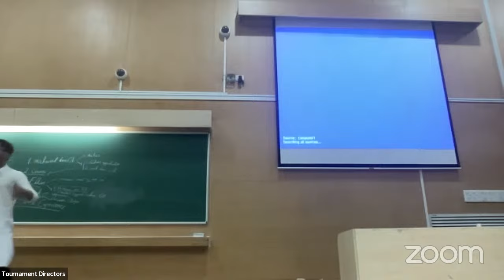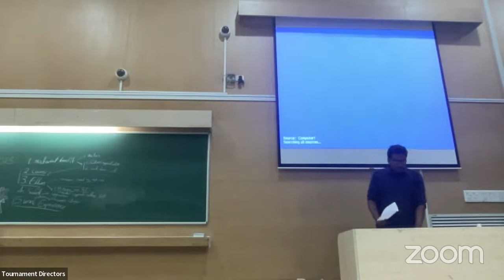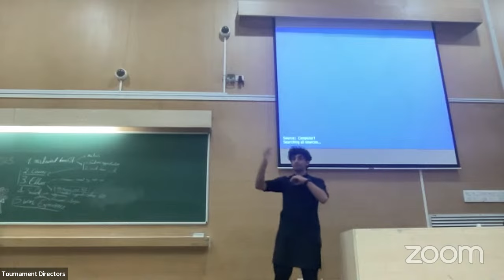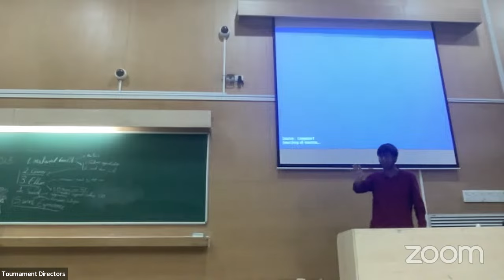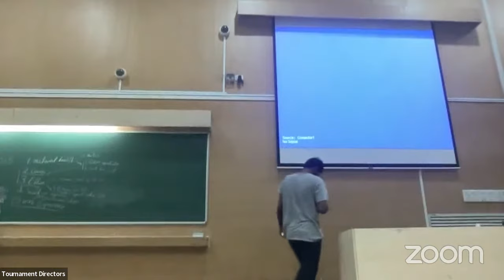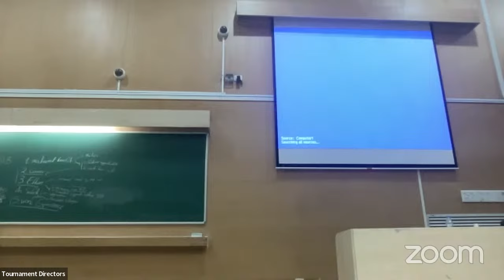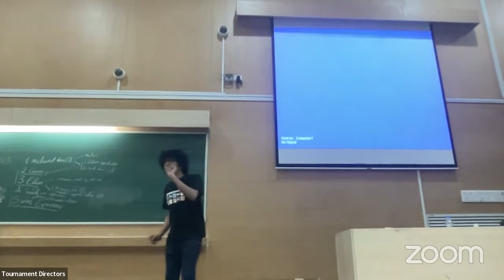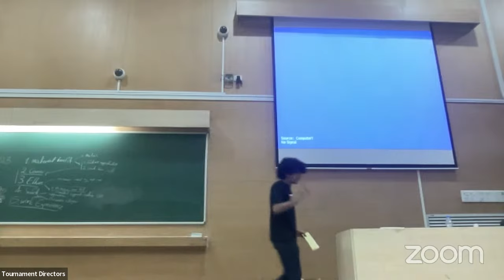16th IIT Bombay Debate - Semifinals: Room 1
The machaxx IITB Debate OC has brought to you the Open Semifinals and we have frankly exceeded our expectations with this last minute endeavour (lol).

OG: Vansh Chadha and Ritabrata Mitra (IGNOU)
OO: Saksham Goyal and Shivansh Bansal (NMIMS ASM SOC)
CG: Vijay Awatade and Nayantara R (IITB)
CO: Harsith R and Mahor Nagda (IITB)

Motion: THW require companies valued at $1B or more to trade publically

Adjes: Pranav Kagalkar (C), Devashish Trivedi, Prashasti Saxena, Shraddha Kulkarni and Yashovardhan "monke" Balakrishnan

Teams OG and CO proceed to the Finals on a unanimous verdict!